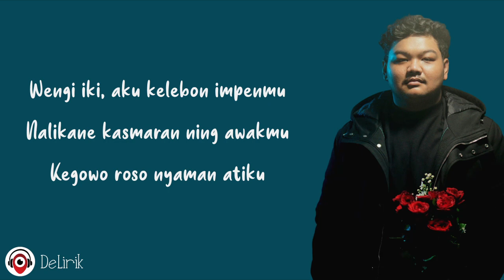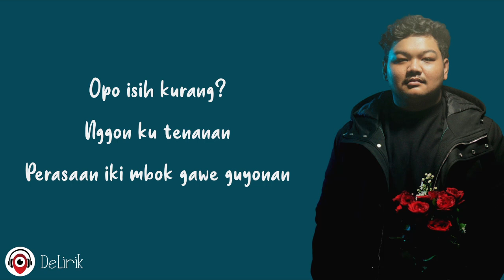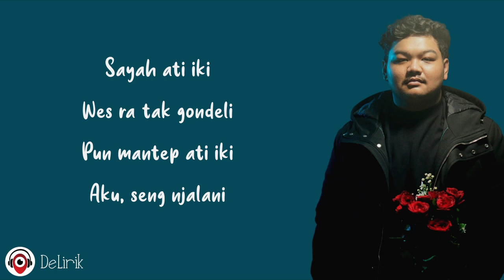Wong Kasmaran 2 - Arif Subagyo (Lirik Lagu)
🎵 Judul : Wong Kasmaran 2
🎙️ Penyanyi : Arif Subagyo

📝 Lirik:

Wengi iki, aku kelebon impenmu
Nalikane kasmaran ning awakmu
Kegowo roso nyaman atiku

Srengenge wayah awan
Yen wengi ono rembulan
Ibarat, aku kowe ora sejalan
Wes lungo soko atiku
Siji sijine sayangku
Ningendi paranmu
Opo seh eleng aku?

REFF
Opo isih kurang?
Nggon ku tenanan
Perasaan iki mbok gawe guyonan
Sayah ati iki
Wes ra tak gondeli
Pun mantep ati iki
Aku, seng njalani

Gusti kulo pun sayah
Atine

Ulangi @@
Ulangi REFF
Ulangi REFF